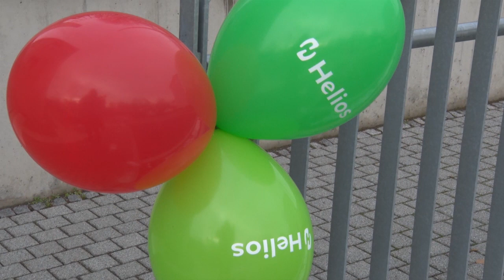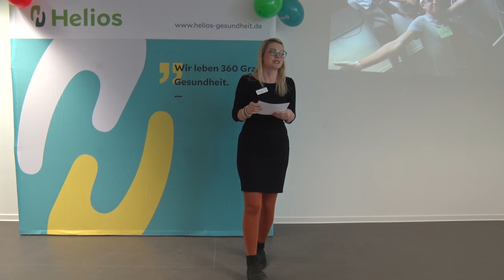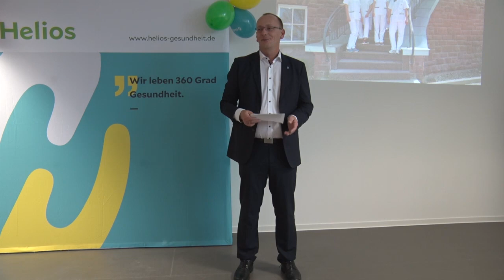PUNKTum HELIOS Bildungszentrum MSH in Sangerhausen eröffnet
HELIOS Bildungszentrum MSH in Sangerhausen eröffnet